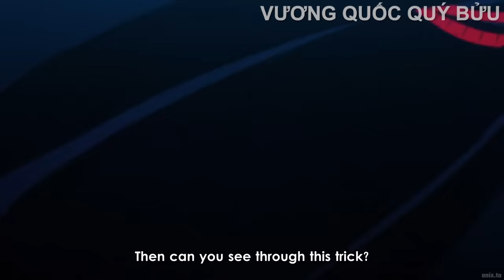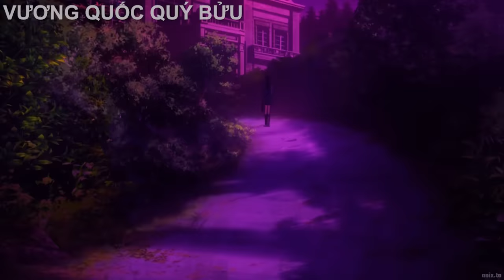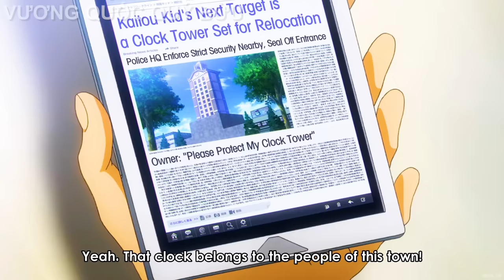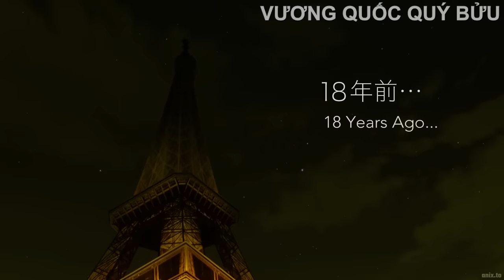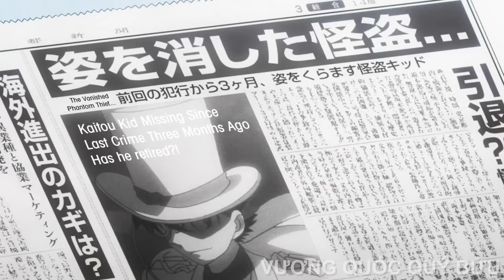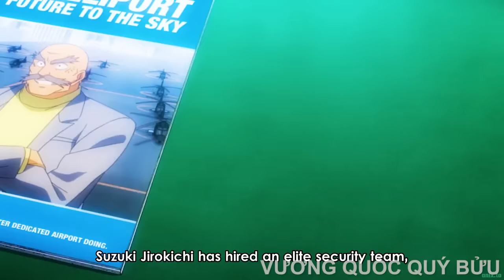SIÊU ĐẠO CHÍCH | REVIEW PHIM ANIME HAY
* VƯƠNG QUỐC QUÝ BỬU không sở hữu tất cả các tư liệu trong video mà tuân thủ luật bản quyền và sử dụng hợp lý luật Fair-Use
Tham gia làm hội viên của kênh để được hưởng đặc quyền:
Tóm Tắt Anime | Review Phim Anime Hay
© VƯƠNG QUỐC QUÝ BỬU Youtube Partner